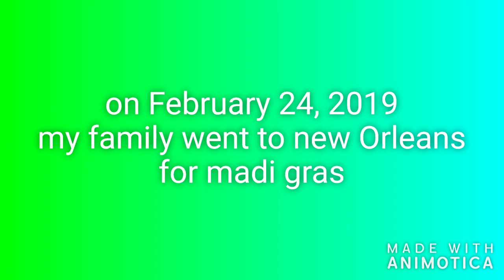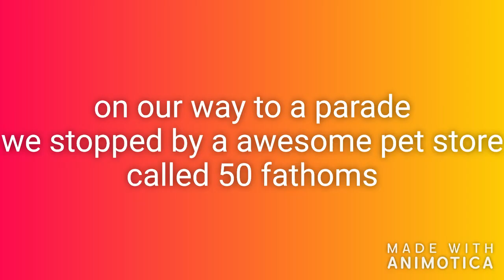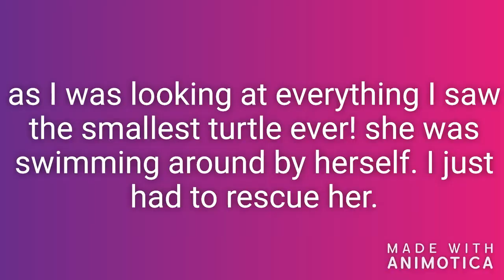introducing the turtles!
Introducing my turtles! showing off my first turtle squirt. Also revealing my new super tiny turtle.